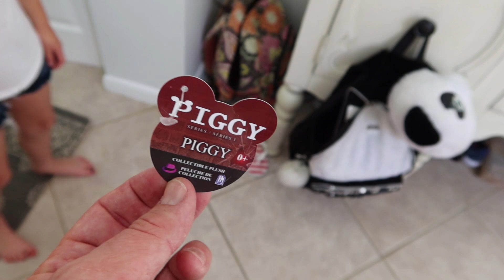How Roblox Piggy Ruined Last Day Of School With Creepy Coraline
How Roblox Piggy Ruined The Last Day Of School With A Creepy Coraline Doll?  We are abut the go to their last day of school for the whole year.  But not before Roblox Piggy and Creepy Coraline decide to step in and ruin there last day of school and try to embarrass them in front of all their friends!  What will Roblox Piggy do to prank us on their last day of school?

This video should be investigated by parents before kids watch it as Parental Guidance is suggested.  We recommend  this content is appropriate for a mixed audience.